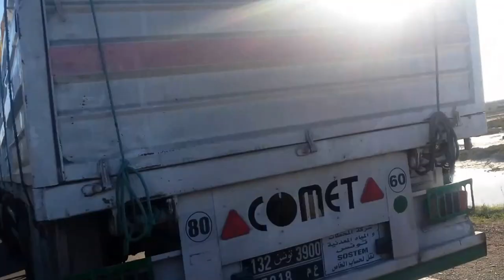Crash car . Accident voiture . حادث مرور